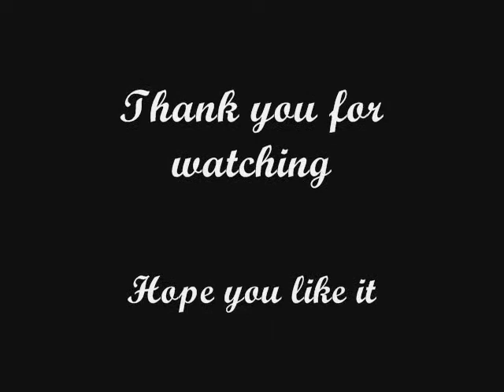final eb 2013